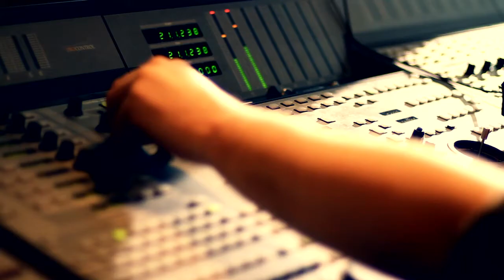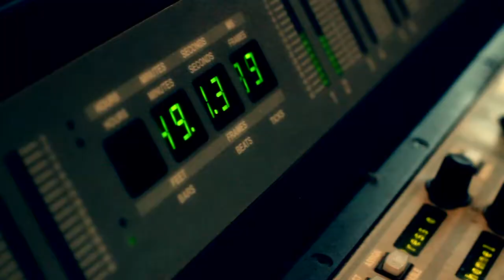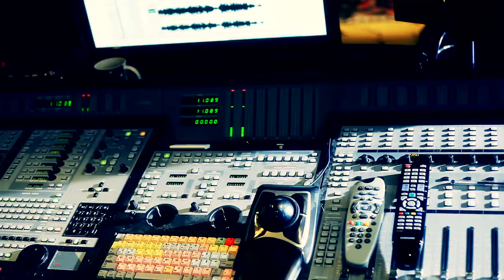Chris Read - A day in the studio [HD]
Shot on location at Metrophonic studios.

Director: Callum Buckley
DP: Phil Nichol, Richard Carlton, Callum Buckley
Post: Callum Buckley

Produced by Riot House Media 2011